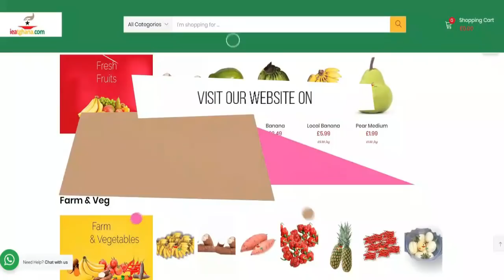The Saudi Arabia Lady Beating + more